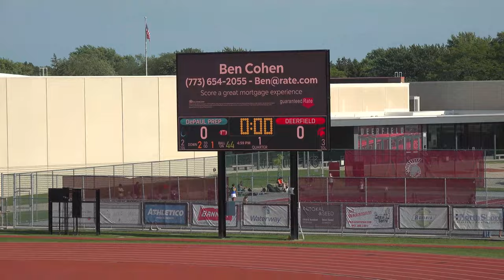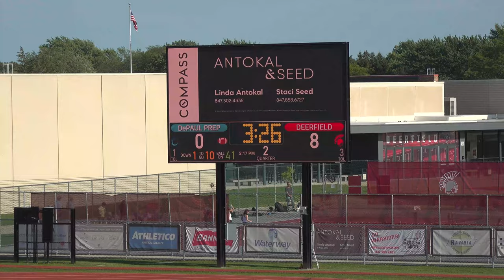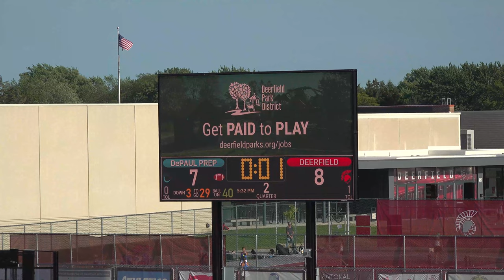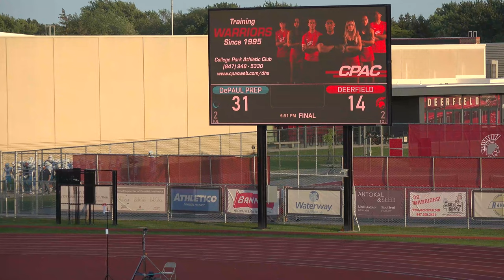Depaul College Prep at Deerfield